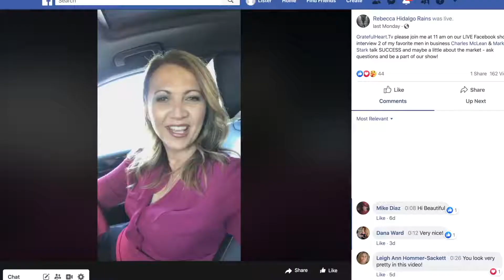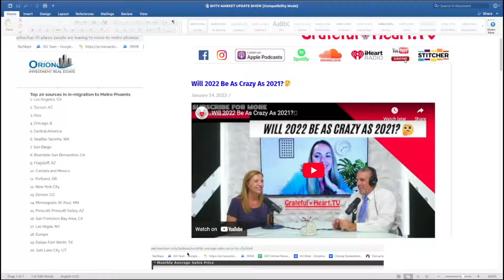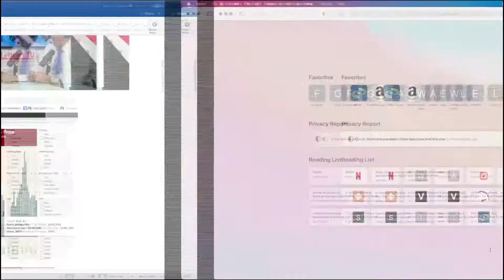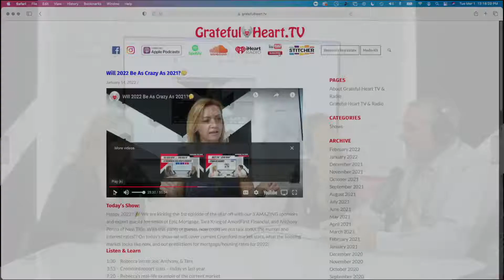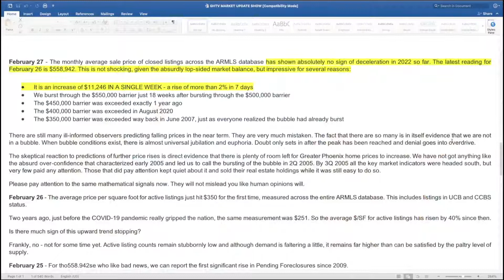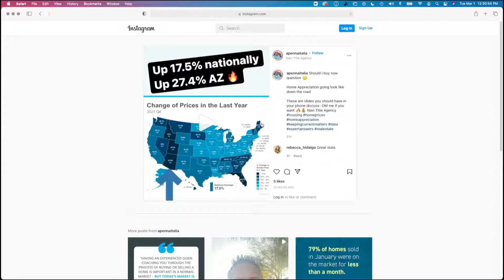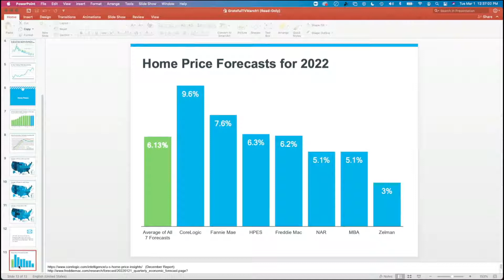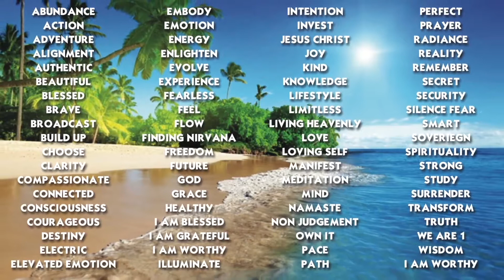Homeownership🏠 As A Hedge Against Inflation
We are back with our 3 sponsors 😄 and expert guests Joe smith of Epic Mortgage, Tara Krieg of AmeriFirst Financial, and Anthony Penna of Navi Title. With interest rates rising📈, investors flooding the housing market, and the horrible conflict going on in Ukraine we needed to come back and discuss the impact it is having on our already crazy 🤯 market! We will also be covering some Cromford stats and what our predictions are for the rest of 2022 🏠 so tune in!

Listen & Learn:
1:00 - Rebecca Intro's Joe, Tara, & Anthony
3:00 - Top 20 sources in in-migration to metro Phoenix
6:50 - Average sales price in Maricopa County
7:30 - Recap of previous show predictions
11:29 - Joe's thoughts on the market today compared to Jan.
12:00 - Interest rate changes since Jan.
13:30 - What is stagflation?
15:00 - Anthony's thoughts on how the Russia conflict will impact our market
17:00 - Monthly Cromford stats
23:30 - Anthony's post about the change of home prices
25:40 - Homeownership is a hedge against inflation
30:00 - Home price forecast 2022
31:40 - Rebecca's predictions for the market going forward
35:00 - Joe's predictions for the market going forward
36:00 - Tara's predictions for the market going forward
38:15 - Anthony's predictions for the market going forward
39:30 - Rising rental prices in AZ

Special Guests:
Anthony Penna – Director of Sales & Marketing at Lawyers Title
“There is nothing more satisfying than helping people achieve their goals by providing them with opportunities to excel in their business. It’s an awesome process that I feel very fortunate to be a part of.” Navi Title Agency is an Arizona-based full-service title agency. They offer competitive escrow and title solutions complemented by a strong tradition of grassroots standards.

Joe Smith – Owner/Broker of Epic Mortgage
Joe Smith first started in the mortgage business in 2002 as a loan officer. He quickly established himself as a top producer, eventually managing the state of Arizona for a top 10 mortgage lender. After 17yrs in traditional retail banking, working for many top companies in the mortgage business he decided to make a jump to becoming a mortgage broker himself. Currently, Joe is the Broker and Owner at Epic Mortgage and is definitely someone you’re gonna want to go to for advice on lending!

Tara Krieg – Senior Loan Officer at AmeriFirst Financial
Licensed to provide mortgages and loan programs for homeowners and buyers within Arizona, she has over 12 years’ experience in all aspects of real estate finance, real estate investing, mortgage planning, and business planning. Her specialties include loan origination, credit education, mortgage-related financial consulting and planning, and personal coaching of Junior Loan Officers.

Listen to 🎧 the full show anywhere you stream podcasts!